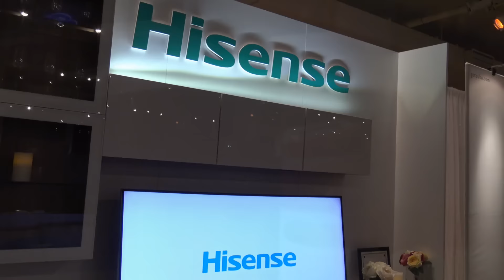2016 New York Luxury Technology Show AVS Video